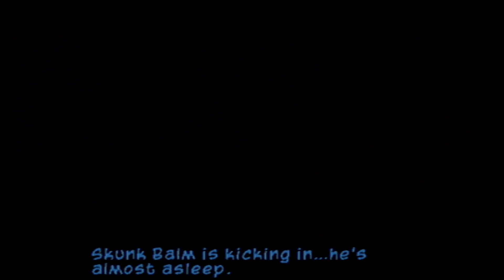Bentley Holds Nothing Back - Part 12 -🦝Sly 3: Honor Among Thieves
Bentley talks about your mother, rated R starts Friday
I love how before I uploaded my own thumbnail here, the YouTube suggested thumbnail from the video is literally "Maybe I should insult... His mother"

Game: Sly 3: Honor Among Thieves
Platform: PlayStation 2
Released: September 26, 2005
Developer: Sucker Punch